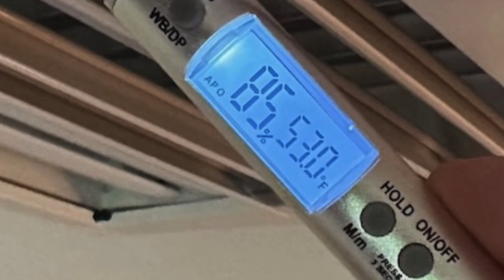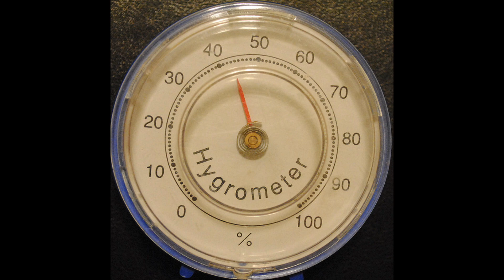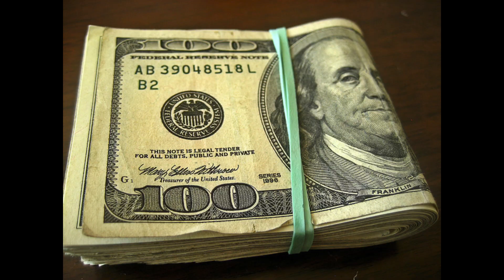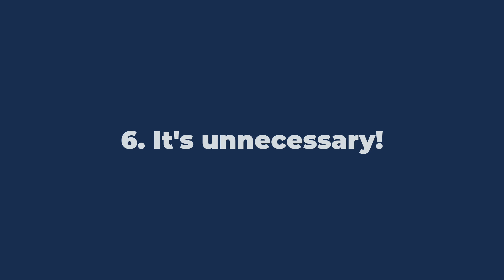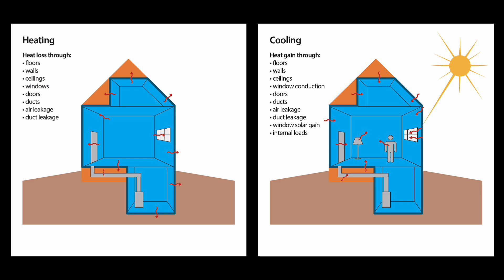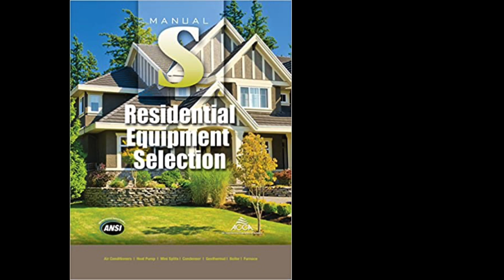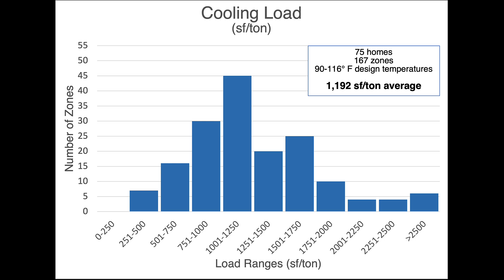6 Reasons to Avoid Oversized HVAC Systems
Oversized heating and cooling systems are far more common in American homes than are properly sized systems.  Here are 6 reasons why you should insist on proper sizing when you install new heating and cooling systems in your new home or when you replace the system in your existing home.

Energy Vanguard does HVAC design across North America and can help you get the right system for your home and your needs.  See our website here:

Chapters
Intro - 0:00:05
Reason #1 - 00:51
Reason #2 - 01:29
Reason #3 - 02:25
Reason #4 - 02:48
Reason #5 - 03:29
Reason #6 - 03:55
Closing - 07:09

All images and video here are copyright Energy Vanguard with the following exceptions:

Manual J & Manual S:  Air Conditioning Contractors of America